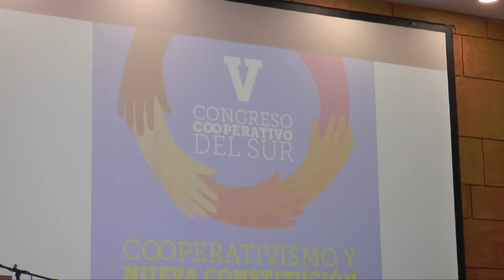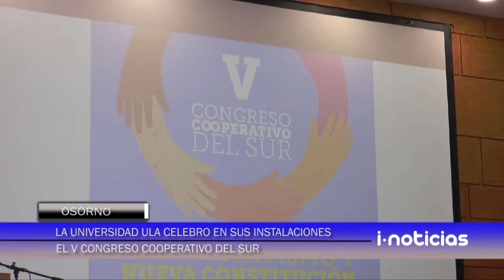Se celebró el V congreso cooperativo del sur.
En el auditorio Enrique Valdés de la universidad de los lagos se celebró el v congreso cooperativo del sur cuyo tema central fue el cooperativismo y nueva constitución.